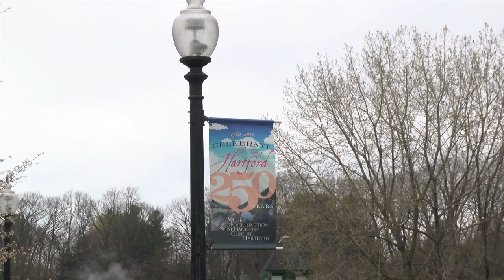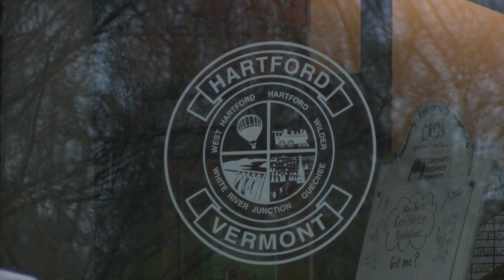River Valley Chronicle with Lindsay Pierce presented by Hartford, VT